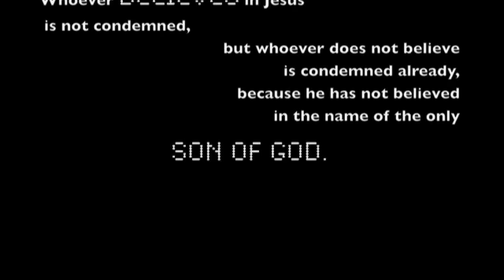Po Eun Taekwon Do GTF Pattern I Degree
Po-Eun I Degree (Dan) Taekwon Do GTF performed by Grigore Cheptene